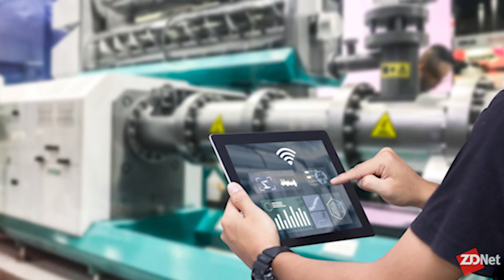How to protect smart factories and networks from cyber attacks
ZDNet Security Update: Danny Palmer talks to Bharat Mistry, principal security strategist at Trend Micro, about cyber attacks targeting Industrial IoT environments.